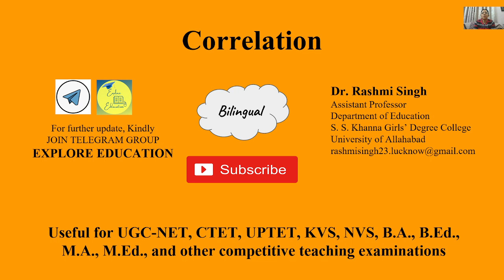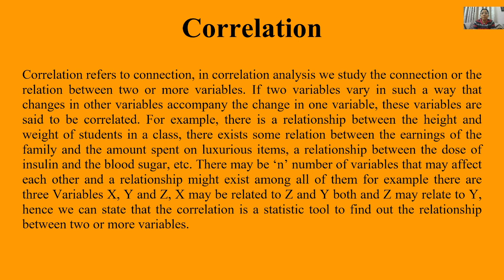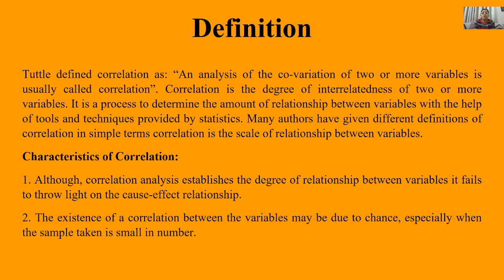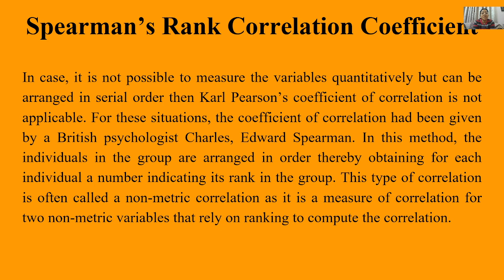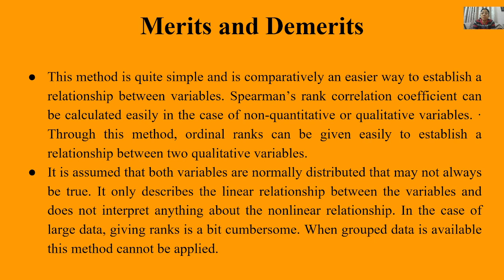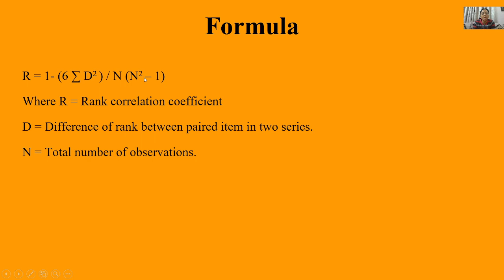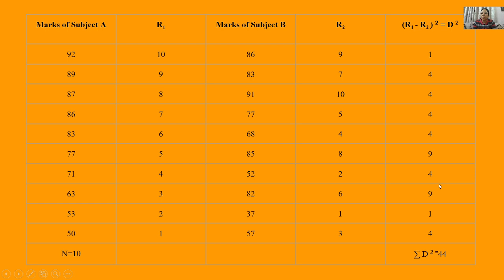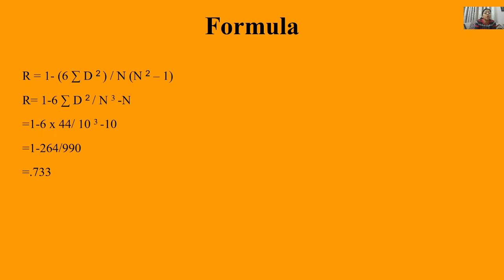Correlation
coefficient_of_correlation#spearman's_rank_formula#